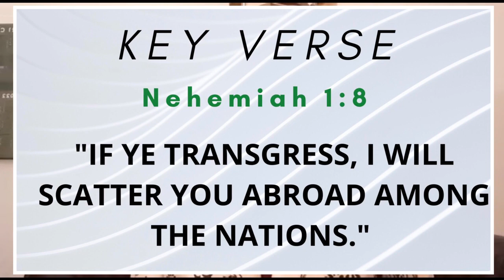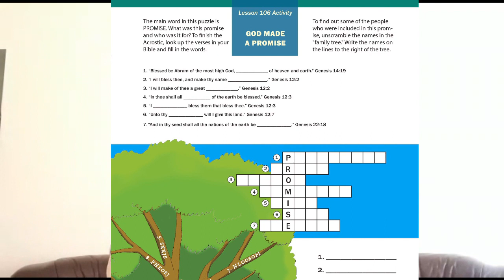11-09-2022: Elementary Sunday School kids video